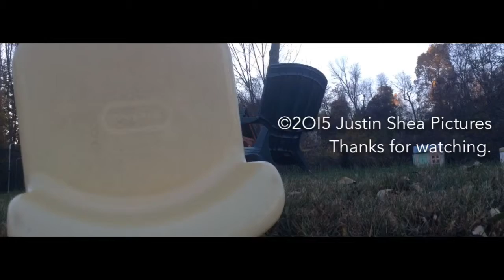The Tree (2015) - Dir. Justin Shea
This short film is different from some of my other videos because it is more experimental. Don't take this video seriously, it was just a small project that I thought would be interesting to make. This is basically an attention span test. Let's see how long you last.